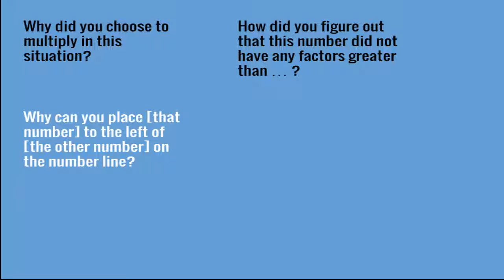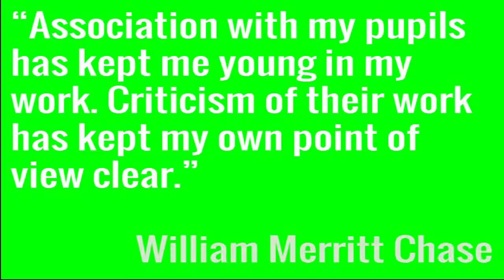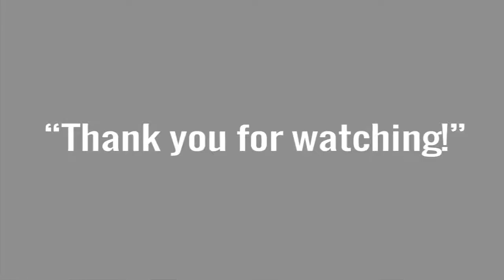Evaluative Questions Digital Debrief